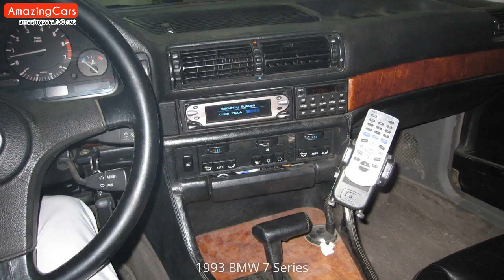1993 BMW 7 Series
Carefully selected pictures of 1993 BMW 7 Series. As far as I can, I have compiled the internal and external pictures of 1993 BMW 7 Series for you in this video. You can also find  modified 1993 BMW 7 Series pictures in this video.

1993 BMW 7 Series Pictures